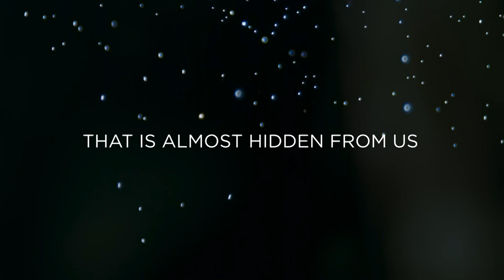BTS with BBC Earth's The Green Planet producers - Catch Green Planet on 13 Feb at 4pm on DStv ch 184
Video Description

Welcome to BBC South Africa